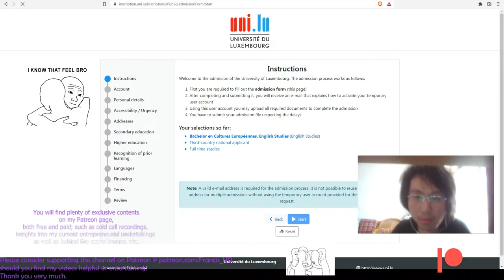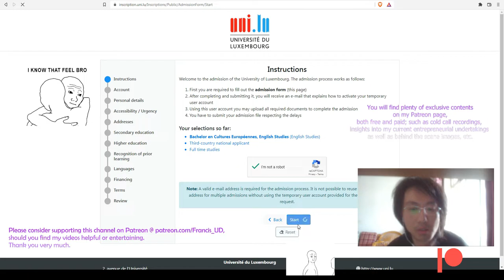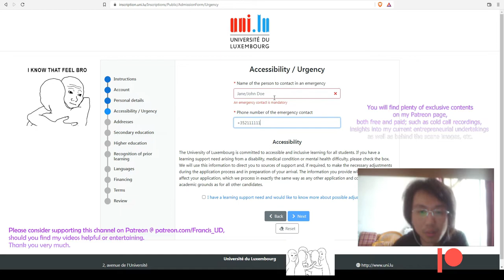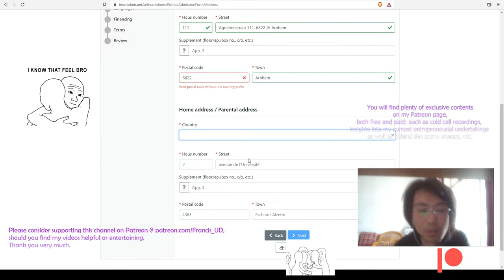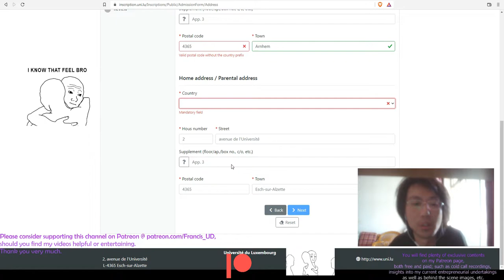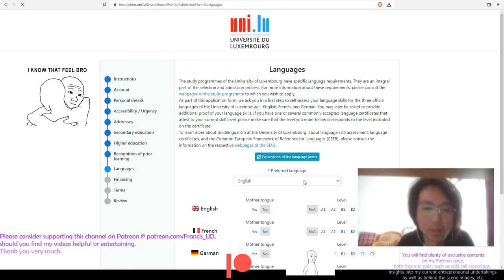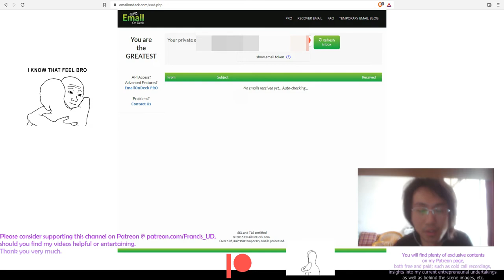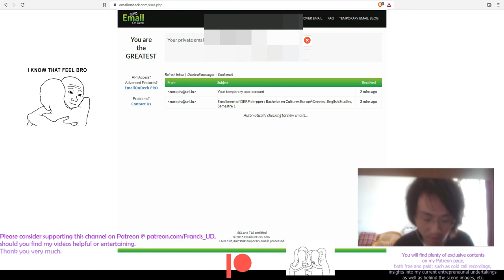Experimenting with applying to University of Luxembourg again(Sarcastic trolls)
Yearning to see the raw video?
or purchasing the raw video @ my odysee channel or pm me via my Discord server for a download link.